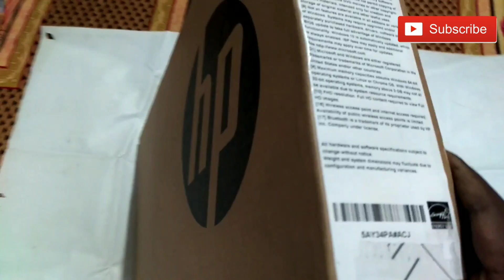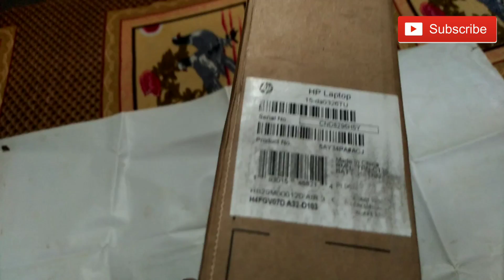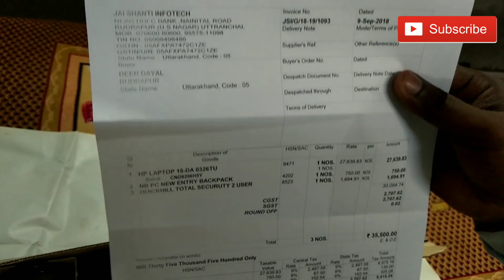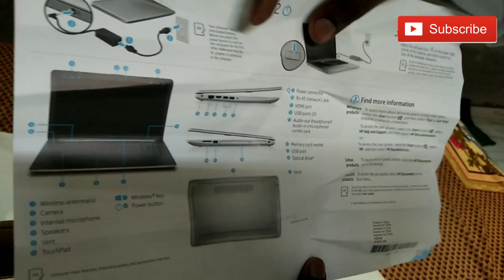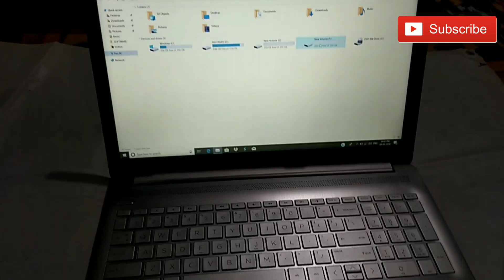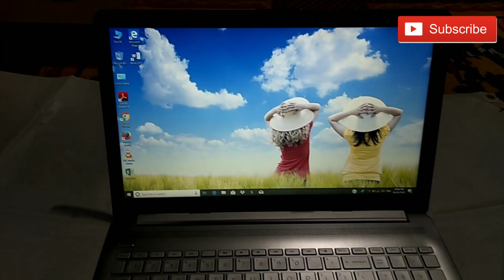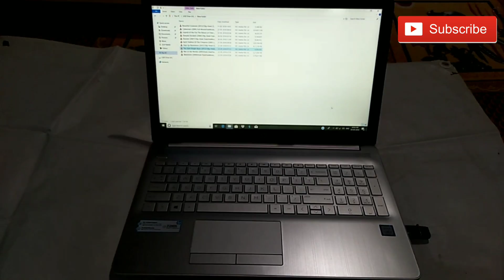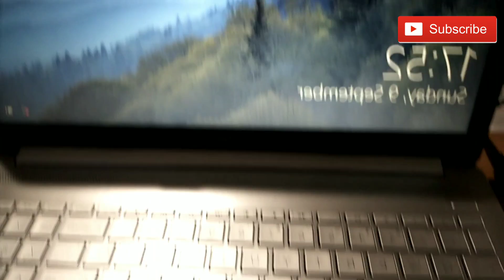hp laptop unboxing hindi | HP 15-da0326tu 2018 | 15.6-inch FHD Lap | 7th Gen Intel Core i3-7100U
Hi.
Hello Dosto I am sumendra kumar you watching my channel Latest SM channel .

Is video mein apko HP ke naya launch laptop ke baare me bataya Gaya aur uske Jo features Hai unke baare mein Bataye gaya hai jo aapko detail by detail Mil Jayega

Support channel..